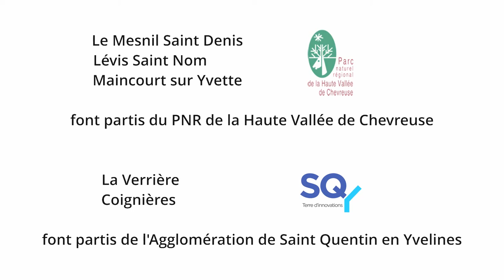NUAGES - Timelapse - Vallée de Chevreuse / SQY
Voici une vidéo de détente style ASMR sur le thème des Nuages.

Les images viennent des villes du Mesnil St Denis, de Lévis St Nom et de Maincourt sur Yvette qui appartiennent au PNR de la Haute Vallée de Chevreuse et des villes de La Verrière et de Coignières qui font parties de Saint Quentin en Yvelines.
Les lieux choisis sont au croisement de plusieurs paysages, des carrefours géographique entre les villes, des ponts entre les différents milieux. Ce sont des passages importants entre le Parc Naturel Régional et l'agglomération de SQY.
Par exemple, le Val Favry est situé sur la commune de Coignières proche de la "zone industrielle" du Marais et c'est pourtant une espace naturel très riche qui marque le début des vallées de Lévis St Nom.
L'étang des Noës, se situe sur la commune du Mesnil St Denis mais il est intégré dans le quartier du Bois de l'étang de La Verrière à proximité de la zone d'activité de Trappes - Elancourt.